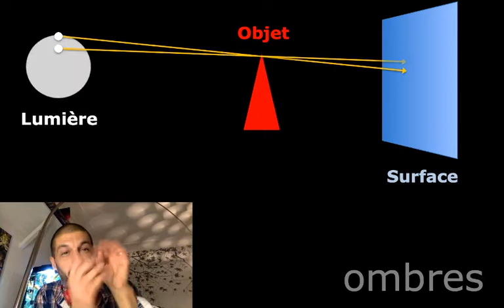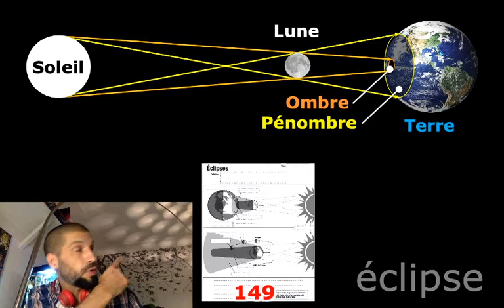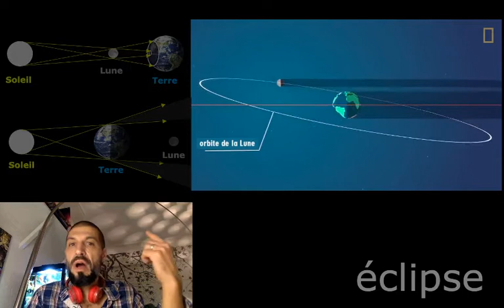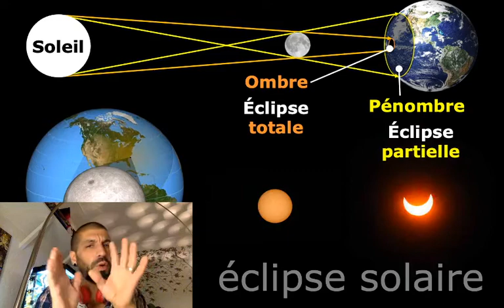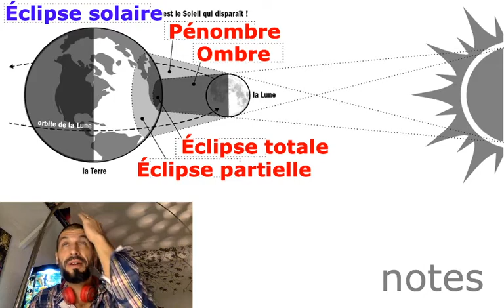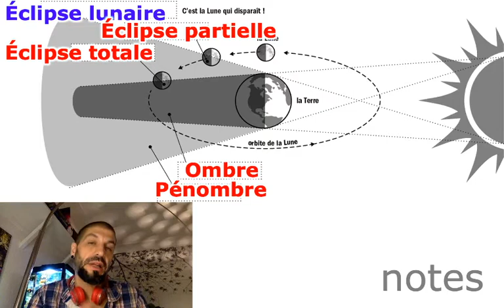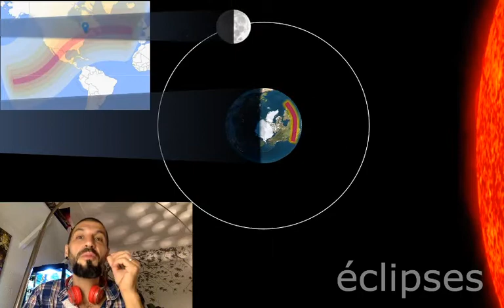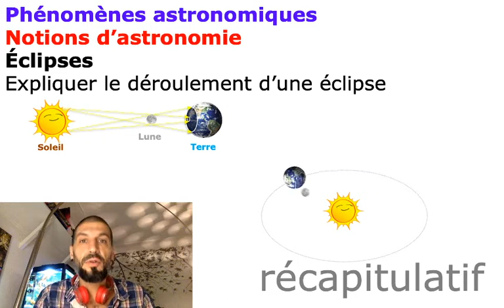253 Éclipses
1er cycle du secondaire